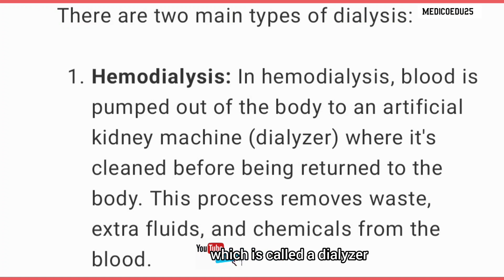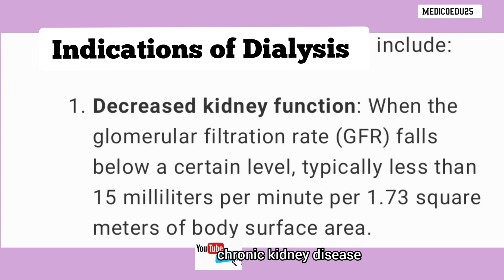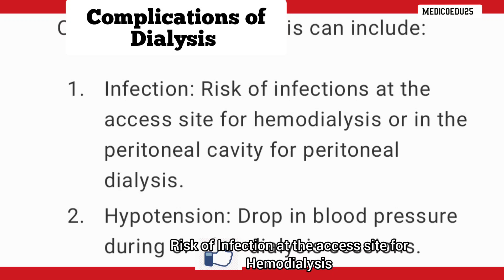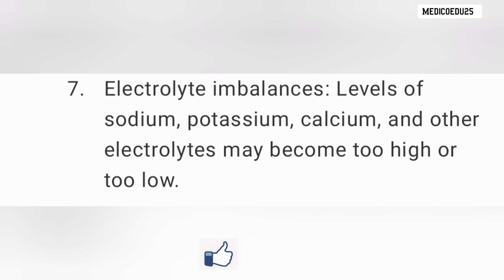understanding Dialysis // डायलीसिसी क्या होता है ?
1).WHAT IS DIALYSIS?

Dialysis is a medical procedure used to filter waste products and excess fluids from the blood when the kidneys are unable to perform this function adequately.

2).TYPES  OF DIALYSIS :-

There are two main types of dialysis:

Hemodialysis:

In hemodialysis, blood is pumped out of the body to an artificial kidney machine (dialyzer) where it's cleaned before being returned to the body. This process removes waste, extra fluids, and chemicals from the blood.

Peritoneal Dialysis:

 Peritoneal dialysis uses the lining of the abdomen (peritoneum) and a cleaning solution (dialysate) to clean the blood. The dialysate is introduced into the abdomen, where it absorbs waste products and excess fluids, then drained out after a certain dwell time.

COMPLICATIONS OF DIALYSIS :-

Hypotension:

Drop in blood pressure during or after dialysis sessions.

Muscle Cramps:

 Especially common during hemodialysis, caused by fluid and electrolyte shifts.

Infection:

Risk of infections at the site of catheter insertion for hemodialysis or within the peritoneum for peritoneal dialysis.

Anemia:
Dialysis can reduce red blood cell count, leading to anemia.

Fluid Overload:
 Too much fluid removal during dialysis can lead to dehydration or low blood pressure.

Electrolyte Imbalance:
Dialysis can disrupt electrolyte balance in the body, leading to complications like hyperkalemia (high potassium levels) or hypokalemia (low potassium levels).

Bone and Mineral Disorders:

 Dialysis can affect calcium and phosphorus levels, leading to bone diseases like renal osteodystrophy.

Access Complications:

 Issues related to vascular access for hemodialysis, such as infection, thrombosis, or stenosis.

Cardiovascular Disease: Dialysis patients are at higher risk for heart-related complications due to factors like fluid overload, electrolyte imbalances, and anemia.